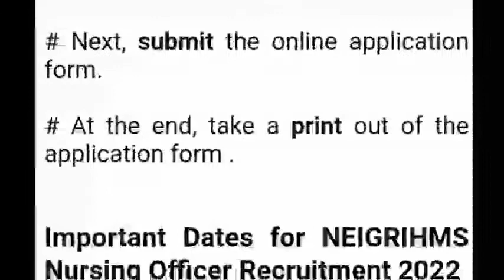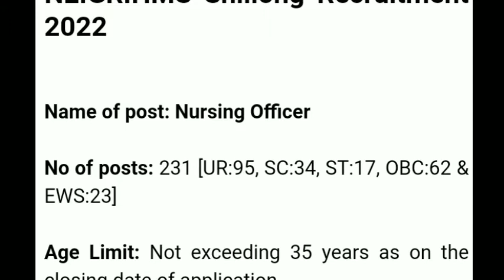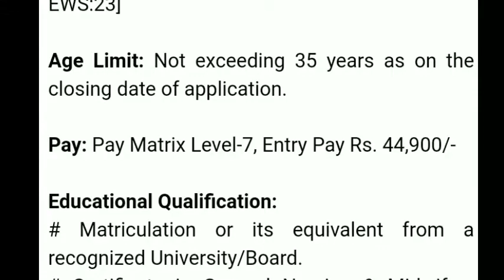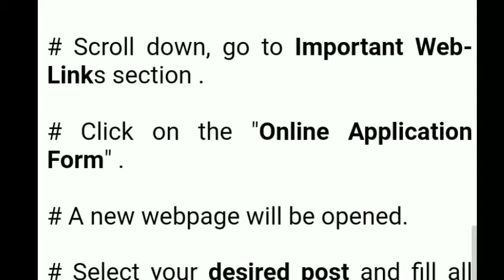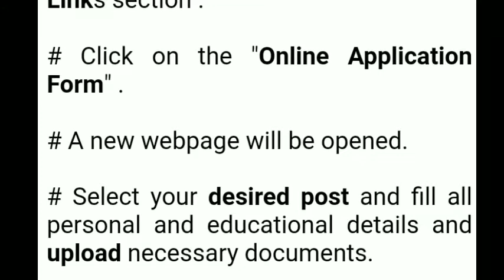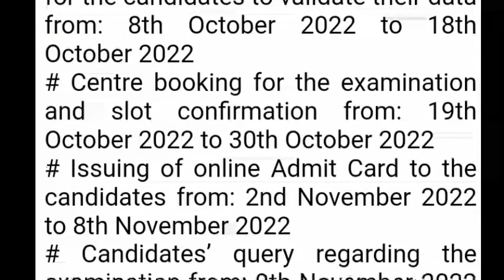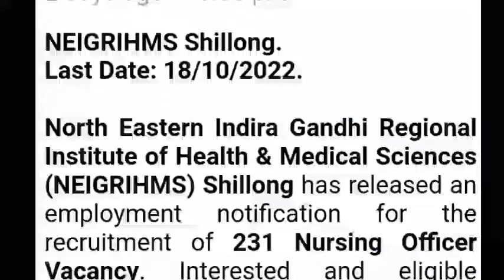NEIGRIHMS Recruitment 2022 | Nursing Officer Vacancy Out | News Light 24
NEIGRIHMS Shilong Recruitment 2022 || Nursing Officer Vacancy out || apply kayse kare